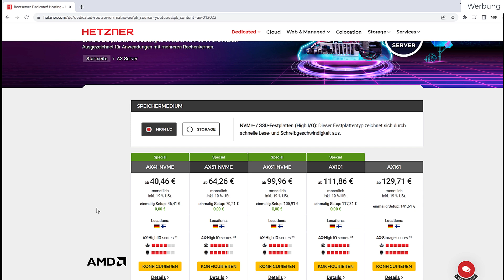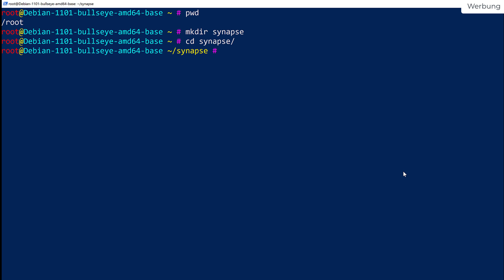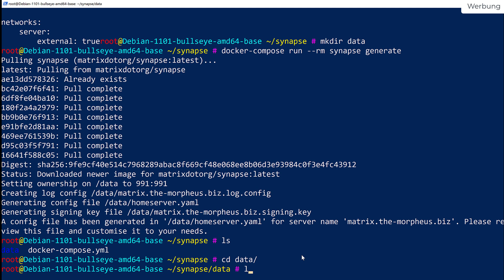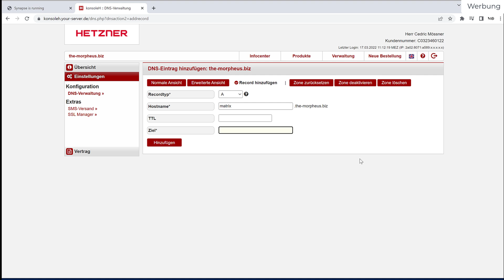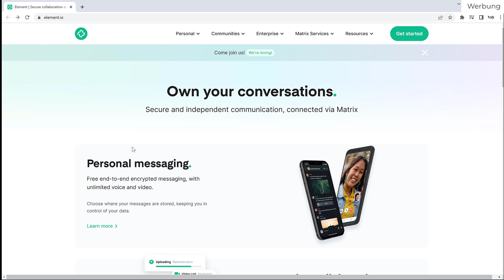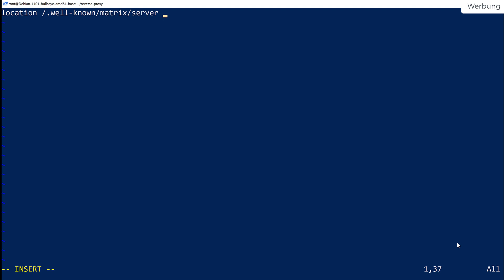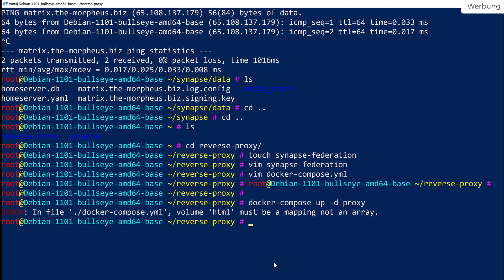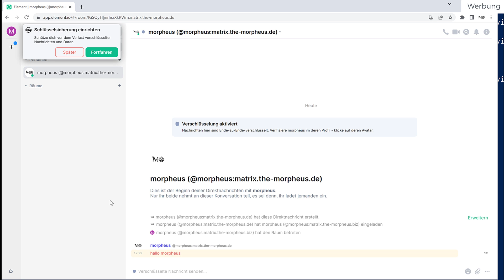Synapse Matrix Server installieren inklusive Federation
Unsere IaaS Reihe bei Hetzner geht weiter - heute mit Matrix! Endlich!
Aktuell bietet Hetzner jeden AX-Server mit AMD Ryzen™ CPU ohne Setupgebühr an. Das Angebot ist nur für eine befristete Zeit gültig.